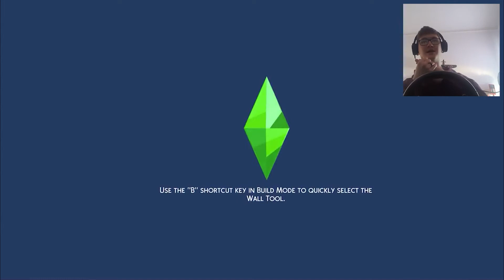I had no idea I was in TUTORIAL MODE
Hi guys!
A bit of a different video for you today but I hope you enjoy it regardless.